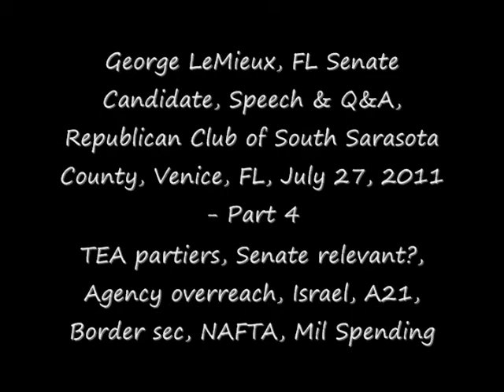George LeMieux - Part 4 - Speech and Q&A, RCSSC, Venice, FL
George LeMieux, FL US Senate Candidate, speaks to The Republican Club of South Sarasota County, Venice, FL, July 27, 2011, Part 4 of 5.